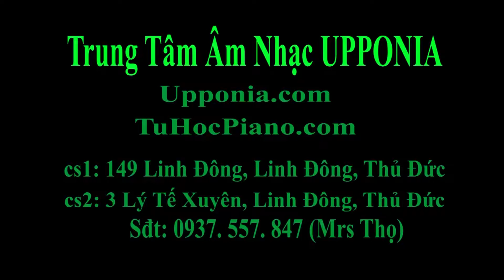Lớp piano trẻ em Thủ Đức- Thảo Linh - Vào Rừng Hoa [TT ÂN Upponia - Tự Học Piano.com]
Trung tâm âm nhạc UPPONIA địa chỉ 149 Linh Đông, Thủ Đức, Số 3 Lý Tế Xuyên, Thủ Đức.